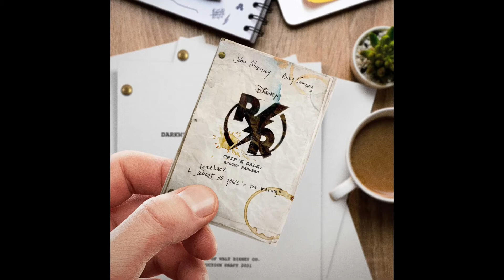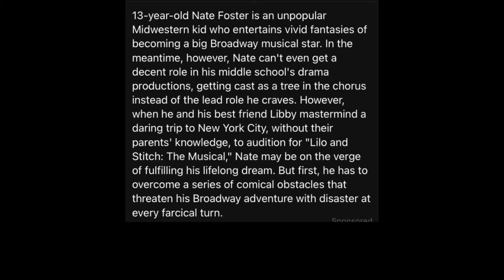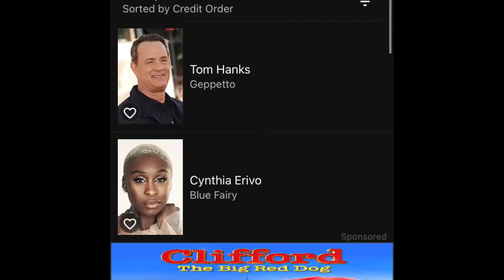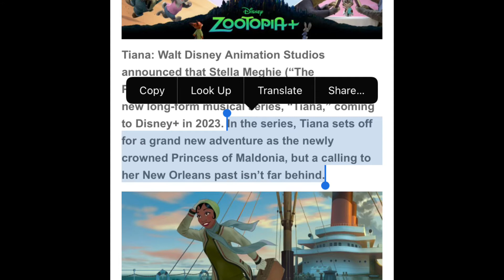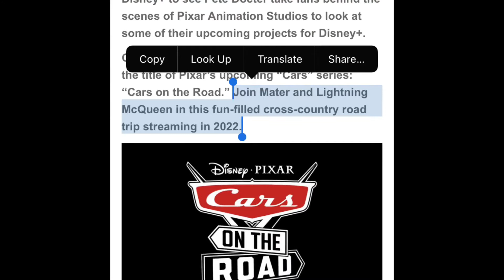Disney+ Day 2021 Announcements and Thoughts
IN-HOUSE" ANNOUNCEMENTS (Non Marvel/Lucasfilm)

0:20: Cheaper by the Dozen (2022)
0:55: Disenchanted (2022)
1:47: Diary of a Wimpy Kid: Rodrick Rules (2022)
2:36: Chip N' Dale: Rescue Rangers (2022)
3:21: Better Nate Than Ever (2022)
4:32: Hocus Pocus 2 (2022)
4:54: Pinocchio (2022)
6:05: Ice Age: The Adventures of Buck Wild (2022)
6:16: Sneakerella (2022)
6:40: The Proud Family: Louder and Prouder (2022)
7:06: High School Musical: The Musical: The Series Season 3 (2022)
7:25: The Spiderwick Chronicles TV Series (20??)
8:25: Baymax (2022)
8:50: Zootopia+ (2022)
9:07: Tiana (2023)
9:32: Cars on the Road (2022)
10:35: Win or Lose (2023)

MARVEL STUDIOS
11:18: Moon Knight (2022)
11:28: She-Hulk (2022)
11:43: Ms. Marvel (2022)
11:56: Echo (20??)
12:04: Ironheart (20??)
12:16: Agatha: House of Harkness (20??)
12:26: Secret Invasion (20??)
12:31: Guardians of the Galaxy Holiday Special (2022?)
12:38: I Am Groot (20??)
12:51: Spider-Man: Freshman Year (20??)
13:21: What If? Season 2 (2022)
13:27: Marvel Zombies (20??)
13:38: X-Men '97 (20??)

LUCASFILM
14:14: Willow (2022)
14:30: Star Wars: Obi-Wan Kenobi (2022)